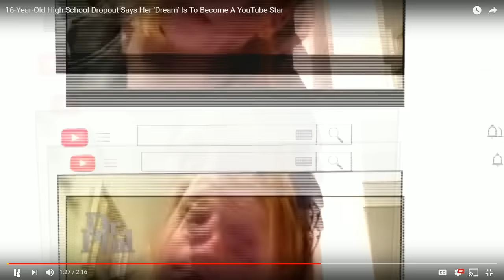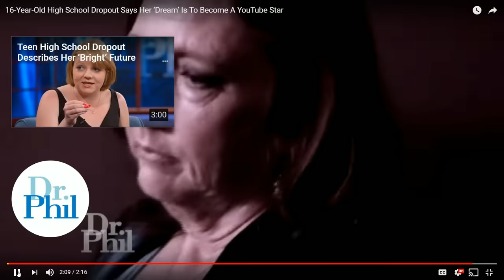Daz Watches Dr Phil High School Drop Out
Suite 57,
2 Mount Sion,
Tunbridge Wells,
Kent
Tn1 1UE